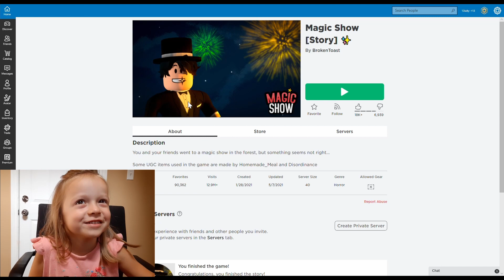Volunteering in Magic Show from Roblox - Lets play this super exciting game or just enjoy the show!